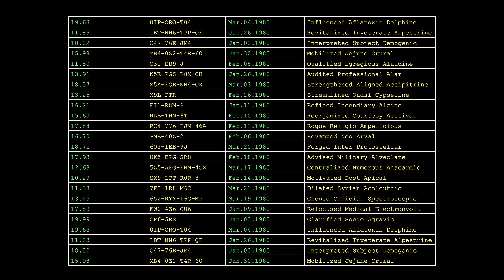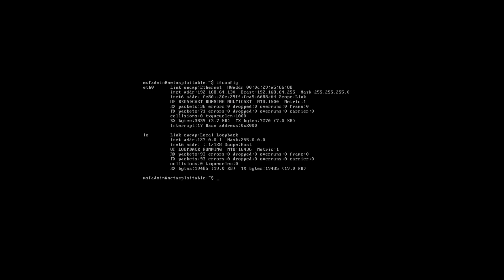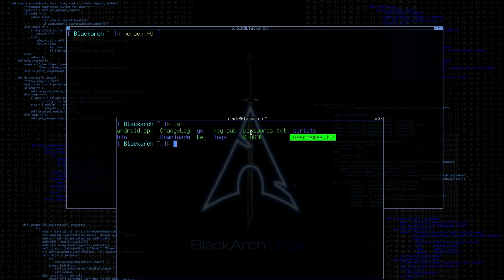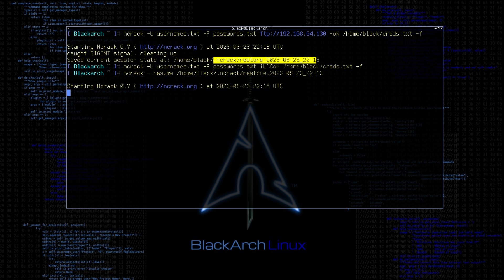Ncrack - High-Speed Network Authentication Cracker - Cybersecurity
I hope you find value in this tutorial.

Ncrack - High-Speed Network Authentication Cracker